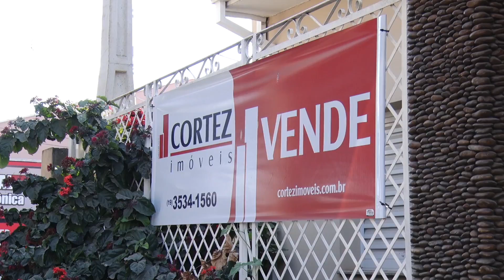Aumenta o número de casas vendidas em Rio Claro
Procura foi por imóveis que trouxessem mais qualidade de vida aos moradores.